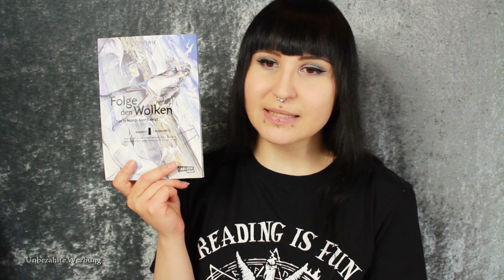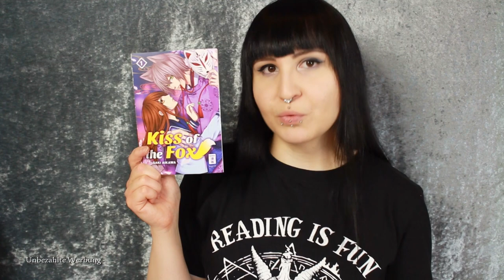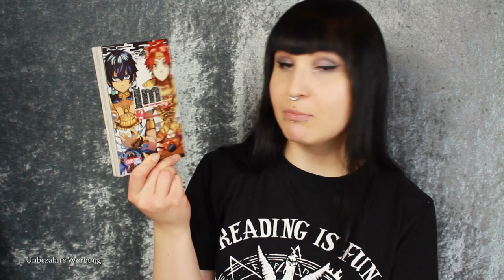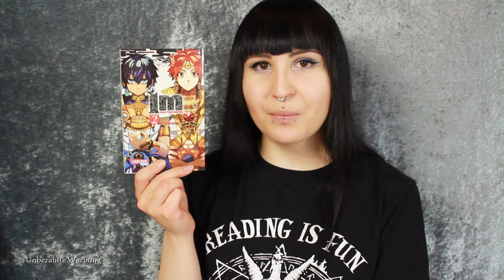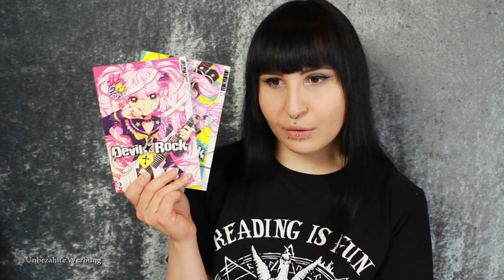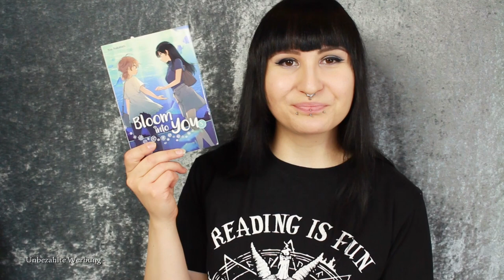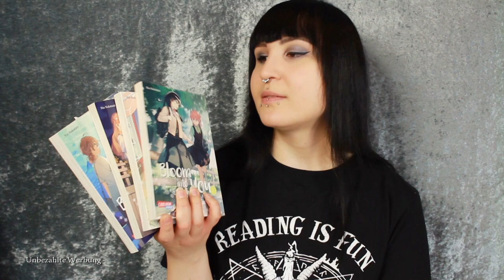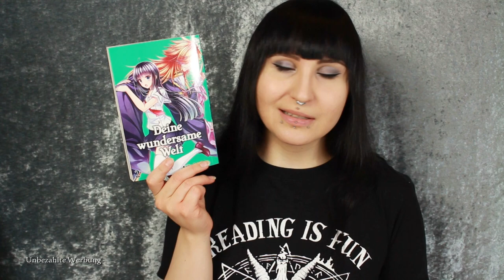MANGA HAUL Oktober, November & Dezember 2019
★  Open Me ★

★ Dieses Video ist unbezahlte *Werbung, weil: ★
- Markenerkennung /-erwähnungen
- Rezensionsexemplare (RE) / Leseexemplare (LE)
- Namensnennungen
- Verlinkungen
★ Manga Haul Oktober 2019 ★
Folge den Wolken nach Nord-Nordwest 1/4+ (RE)
Kiss oft he Fox 1/3
The Case Study of Vanitas 3/7+ (RE)
IM – Great Priest Imhotep 2/11 (RE)
Die Walkinder 2/16+ (RE)

★ Manga Haul November 2019 ★
Devil Rock 2/3
Devil Rock 3/3
WoW Comic-Anthologie 1/1

★ Manga Haul Dezember 2019 ★
Bloom Into You 2-5/8
Sengoku Vamp 5/5
Deine wundersame Welt 2-6/6
★ Mein Equipment ★
Handy: Samsung Galaxy S4 (TCG-Nahaufnahmen & Vlogs seit Mai 2019)
SR-Kamera: Canon EOS 600D (Videos seit Juni 2018)
Digi-Kamera: Nikon Coolpix S6600 (Vlogs bis April 209 & Selfies)
Camcorder: Canon Legria HF G10 (Videos bis Juni 2018)
Schnittprogramm: Magix Video Deluxe 2014 (seit Mitte 2014)
Altes Schnittprogramm: Windows Movie Maker (bis Mitte 2014)
★ Verwendete Musik ★
Happy Mandolin aus der YouTube-Audio-Bibliothek.